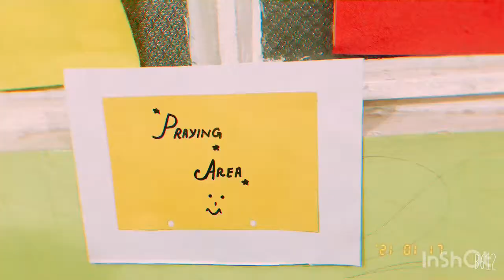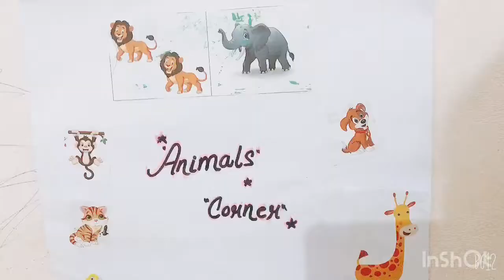12 Indoor Activities for children / Fun Activities for kids